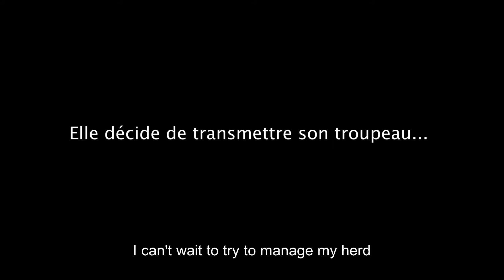All My Mother's Goats / Les Chèvres de ma mère (2014) - Trailer English Subs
Directed by : Sophie Audier
Produced by : Mille et Une Productions

On a remote plateau in the Gorges du Verdon, Maguy has been making goat cheese for 40 years, respecting nature and her animals.
 She is about to retire and needs to sell her herd. She hence decides to sponsor Anne-Sophie, a young  farmer who wants to set up a farm nearby.
 As the seaons go by, the transmission process turns out to be a painful letting go for one and a hard learning process for the other.